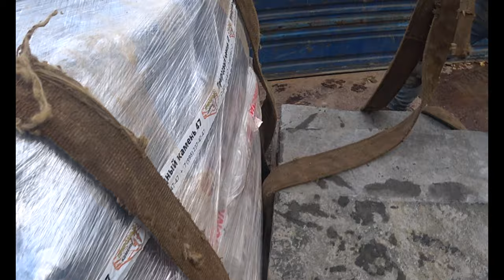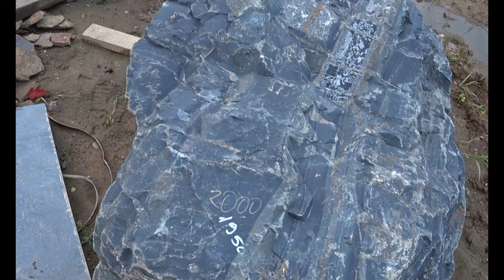Мощный Манипулятор перевозка больших камней манипулятор МАЗ HMF 2120 (жизнь манипуляторщика)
Мощный Манипулятор перевозка больших камней манипулятор МАЗ HMF 2120   (жизнь манипуляторщика) Будни Манипуляторщика

Тайм код:
05:10 Мощный Манипулятор
17:36 перевозка больших камней